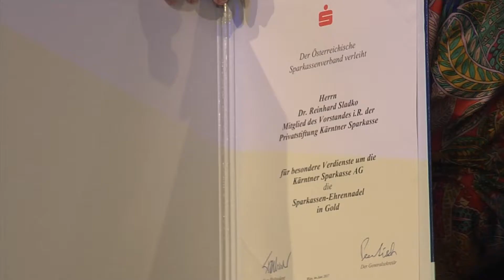Kärntner Sparkasse - Stiftungsgala 2017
Unter dem Motto „Glücksmomente“ fand  die Stiftungsgala 2017der Kärntner Sparkasse im Casineum Velden statt. Seit 182 Jahren bleibt die Kärntner Sparkasse ihrem Gründungsgedanken treu, fördert Menschen in Kärnten und schafft so - Dank der Privatstiftung Kärntner Sparkasse - den ein und anderen Glücksmoment. Als unterstütztes Projekt wurde heuer der Nationalpark Hohe Tauern vorgestellt. Hermann Scherer schloss den Abend mit seinem humorvollen Vortrag „Chancenintelligenz – Warum manche Menschen ihre Chancen nutzen und andere nicht“.